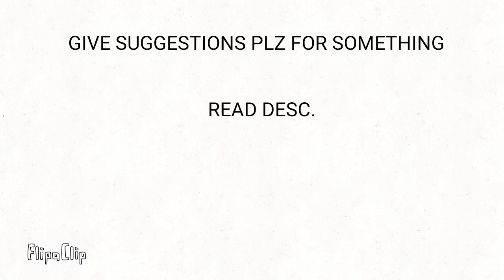What should I do?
I HAVE NOTHING TO DRAWWWW
PLZ GIVE SUGGESTIONS ON WHAT TO DO
IT CAN BE ANIMATION MEME, DRAWING, OR A BASE! OR MORE
I NEED SUGGESTIONS
JUST PLZZZZZ DON'T PUT "draw me"